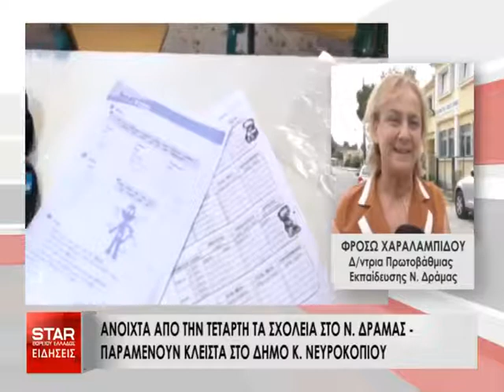Ανοιχτά από την Τετάρτη τα σχολεία στο Ν. Δράμας - παραμένουν κλειστά στο Δήμο Κ. Νευροκοπίου